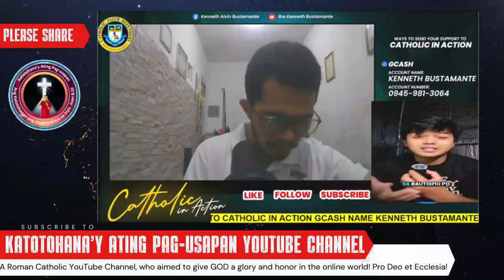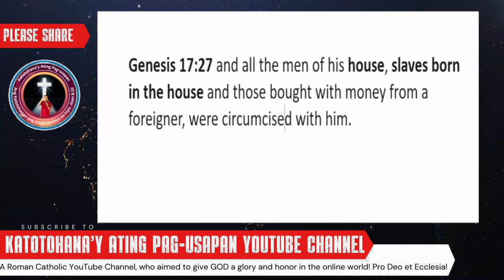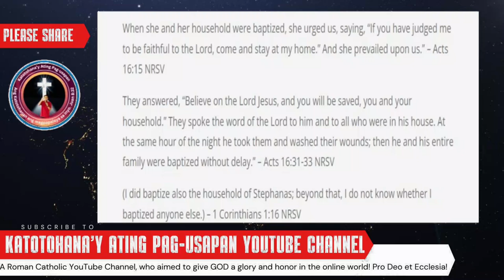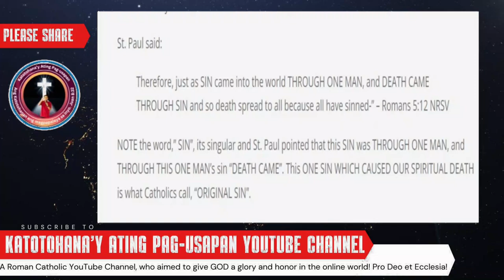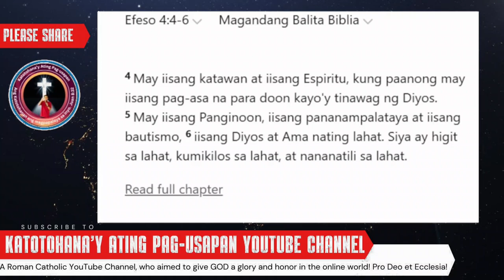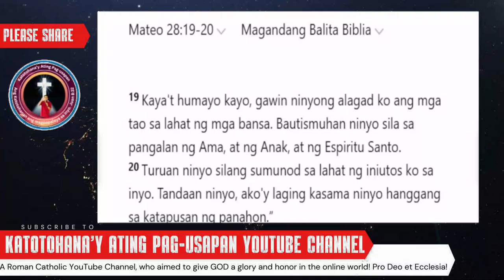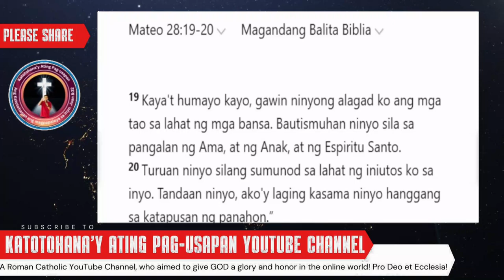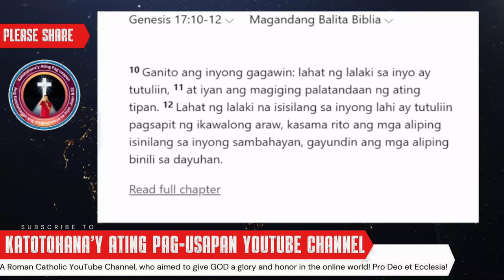👉💥Kontrobersyal na Binyag: Ano ang Dapat Malaman ng mga Born Again?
Sa video na ito, pag-uusapan natin ang kontrobersyal na isyu ng binyag sa mga Born Again na Kristiyano. Ano nga ba ang tamang paraan ng pagbibinyag? Dapat bang lubog na lubog ang mga binibinyagan? Samahan kami sa masayang talakayan at alamin ang iba't ibang pananaw tungkol dito.